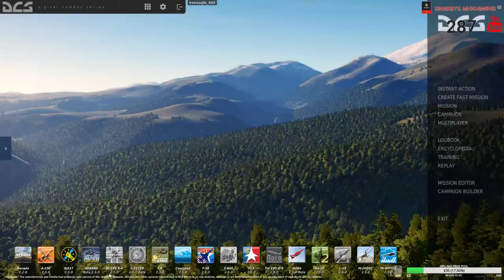jOINING THE GUYS FOR SOME HUEY OPS, I DONT THINK THE HUEY LIKES ME